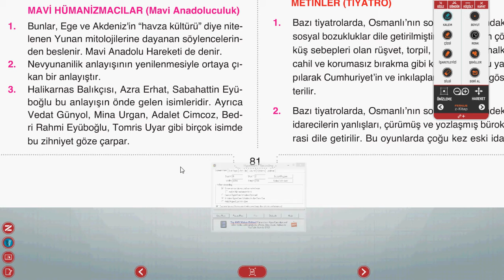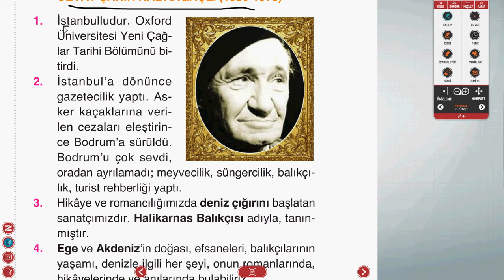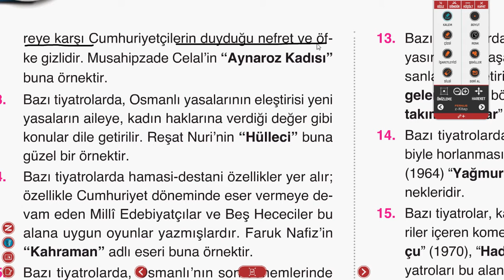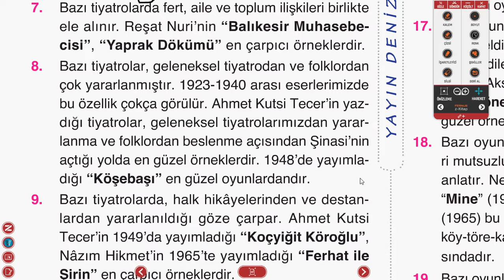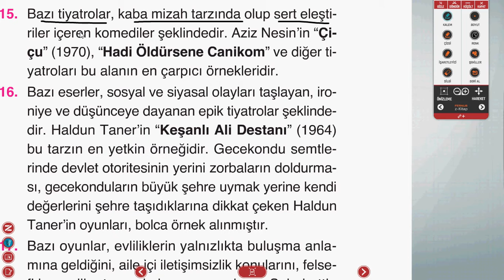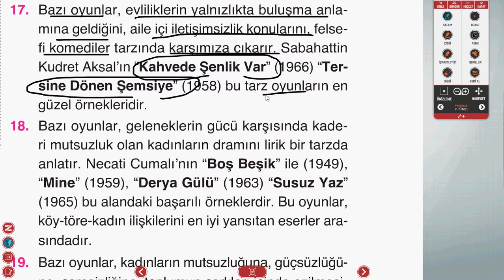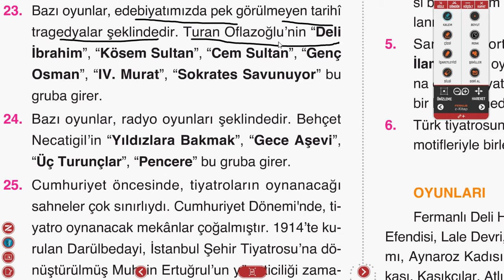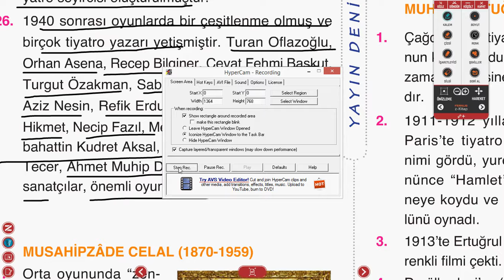Mavi Hümanizmacılar ve Cumhuriyet Dönemi Türk Tiyatrosu Özellikler 2016 LYS